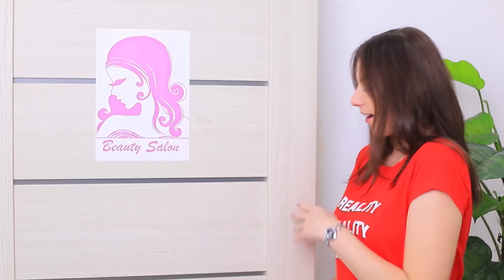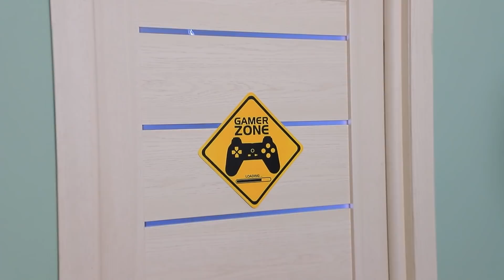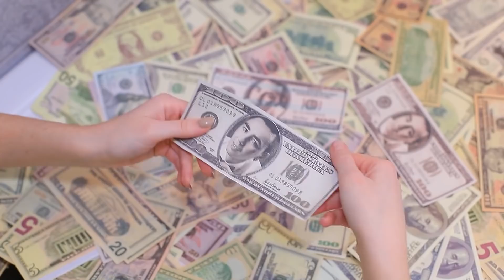Pacar Kaya vs Pacar Bokek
Pacar mana yang kau pilih – cowok bokek dan romantic, atau cowok kaya tapi sibuk? Ayo tonton ide-ide baru dalam video baru kami!